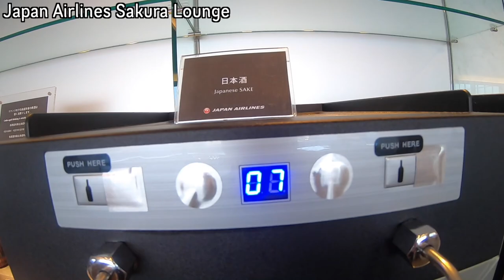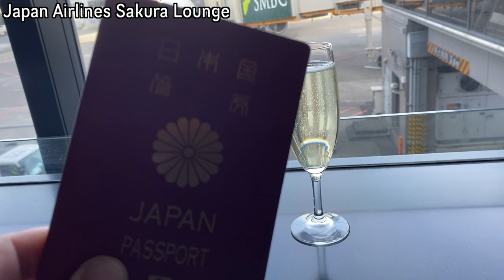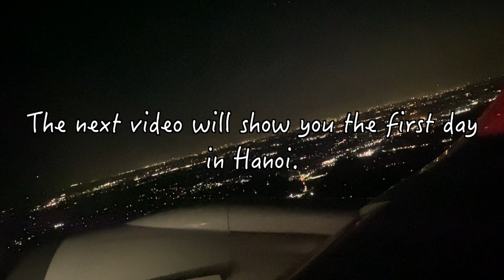エコノミークラスだけどとにかく快適！ハノイ🇻🇳旅行１日目（成田→ハノイ）Economy class but comfortable anyway! Hanoi🇻🇳Trip Day 1(NRT→HAN)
Select language (Japanese, English, etc.) and subtitle (CC) from the gear symbol⚙
今回からハノイ🇻🇳旅行編の動画になります。
「世界遺産に登録された美しい寺院、エキゾチックな食文化、そして伝統的なアートや工芸品など、ハノイは驚くべき魅力にあふれた場所です。古代の建築物やベトナム戦争の歴史的な場所を訪れることでき、文化や歴史を深く理解してみたり、新鮮で美味しいベトナム料理を味わい、現地の人々との交流を楽しむこともできる街、ハノイ！
そんな魅力に溢れるハノイ🇻🇳に行ってみたくて念願のハノイ旅行を開始！
この動画では、成田国際空港で日本航空751便に搭乗し旅行を開始するところからベトナムハノイノイバイ国際空港に到着するまでの様子をお届けします！
この動画が皆さんの旅行の参考になれば幸いです。

（English description）
This will be the first video of the Hanoi 🇻🇳 travel section.
Hanoi is a place full of amazing attractions, from its beautiful World Heritage-listed temples to its exotic food culture to its traditional arts and crafts. Hanoi is a city where you can visit ancient architectural monuments and historical sites from the Vietnam War, try to gain a deeper understanding of the culture and history, taste fresh and delicious Vietnamese cuisine, and enjoy interacting with the local people!
I started my long-awaited trip to Hanoi to visit Hanoi 🇻🇳, which is full of such attractions!
In this video, I will show you how I started my trip from boarding Japan Airlines Flight 751 at Narita International Airport to my arrival at Hanoi Noi Bai International Airport in Vietnam!
I hope this video will be helpful for your trip.

（中文说明）
这将是河内🇻🇳 旅行部分的第一个视频。
河内是一个充满神奇景点的地方，从美丽的列入世界遗产名录的寺庙到异国的饮食文化，再到传统的艺术和工艺。在河内，你可以参观古老的建筑遗迹和越南战争时期的历史遗迹，尝试更深入地了解文化和历史，品尝新鲜美味的越南菜，享受与当地人交流的乐趣
我开始了我期待已久的河内之行，参观河内🇻🇳，那里充满了这样的景点!
在这段视频中，我将向你展示我是如何开始我的旅行的，从在成田国际机场登机的日本航空公司751航班到我抵达越南河内诺贝国际机场的过程
我希望这段视频能对你的旅行有所帮助。

Este será el primer vídeo de la sección de viajes de Hanoi 🇻🇳.
Hanói es un lugar lleno de increíbles atracciones, desde sus hermosos templos declarados Patrimonio de la Humanidad hasta su exótica cultura gastronómica, pasando por su arte y artesanía tradicionales. Hanoi es una ciudad en la que se pueden visitar antiguos monumentos arquitectónicos y lugares históricos de la Guerra de Vietnam, intentar comprender mejor la cultura y la historia, degustar la fresca y deliciosa cocina vietnamita y disfrutar interactuando con la gente local.
Empecé mi esperado viaje a Hanói para visitar Hanoi 🇻🇳, ¡que está lleno de atracciones de este tipo!
En este vídeo, les mostraré cómo comencé mi viaje desde el embarque en el vuelo 751 de Japan Airlines en el Aeropuerto Internacional de Narita hasta mi llegada al Aeropuerto Internacional de Hanoi Noi Bai en Vietnam.
Espero que este vídeo te resulte útil para tu viaje.

【4K】『JGC修行 ハノイ（ベトナム）旅行パート❶』（旭川空港（北海道）→ノイバイ空港（ハノイ）　20言語（日本語・英語など）字幕（CC)を歯車⚙マークから選択